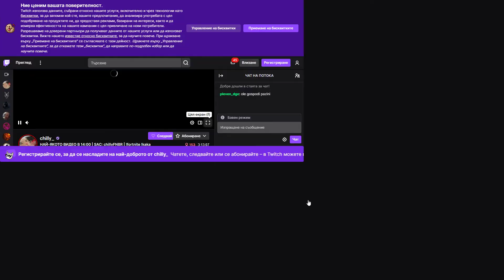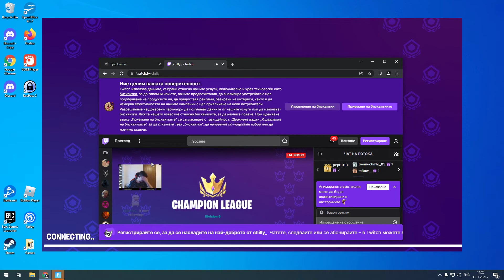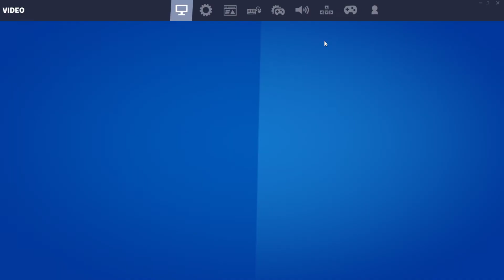{Nixon} - Fortnite - играхме с Чили late game arena